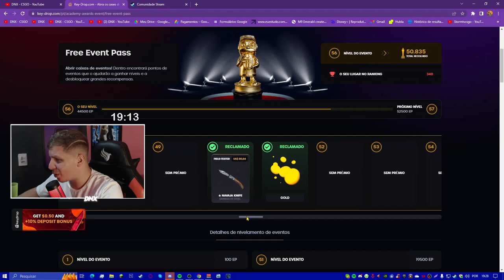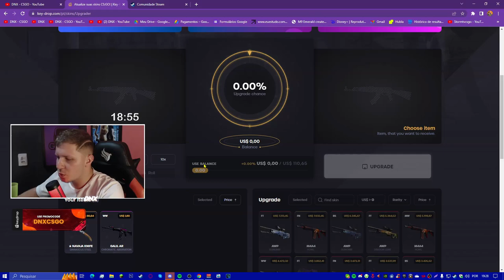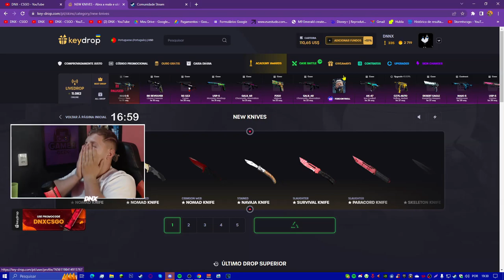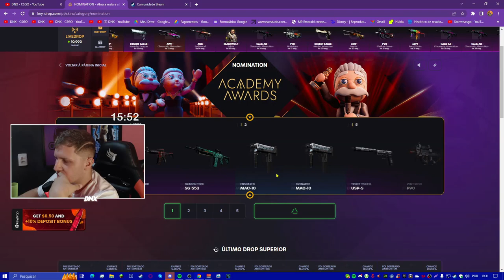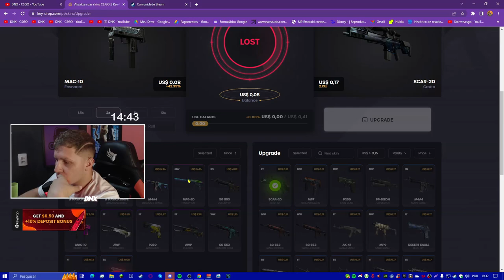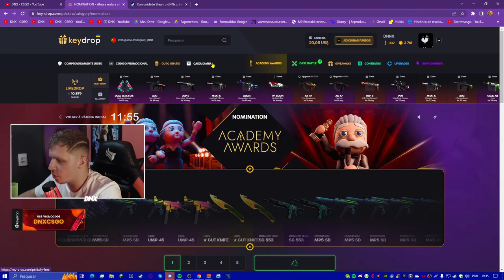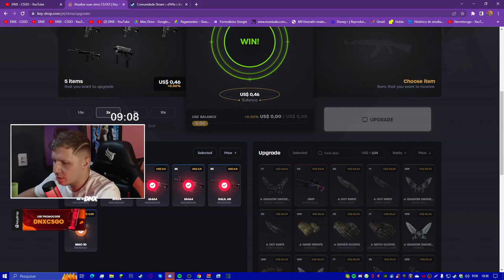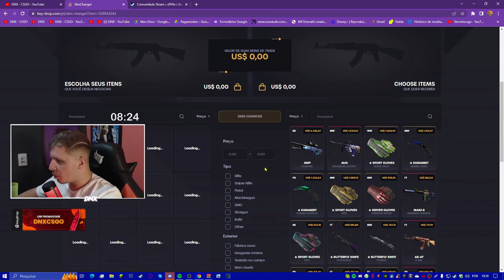COMO GANHAR SKINS de GRAÇA no CS:GO - Keydrop free 💰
MELHORES CAIXAS PARA ABRI NO CS:GO + SKINS DE GRAÇA - Keydrop free 💰